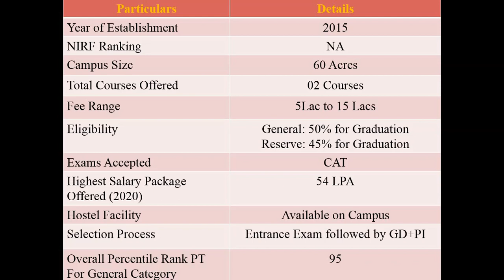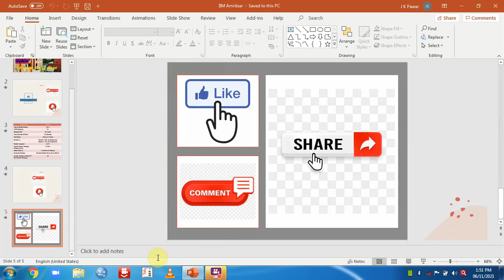IIM Amritsar MBA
Why candidates prefer IIMs Amritsar for MBA#